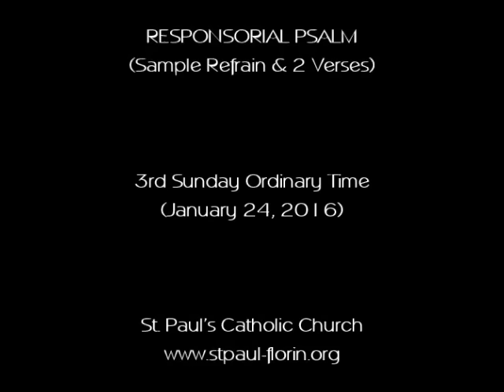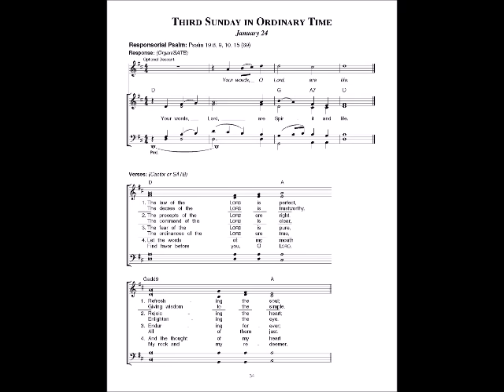Responsorial Psalm - 3rd Sunday in Ordinary Time (01/24/16)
Responsorial Psalm
3RD SUNDAY ORDINARY TIME
(01/24/16)
by Owen Alstott
RESPOND & ACCLAIM 2016

Jojoz Muzik & Video Productions
Muzik Wurkz Ministry